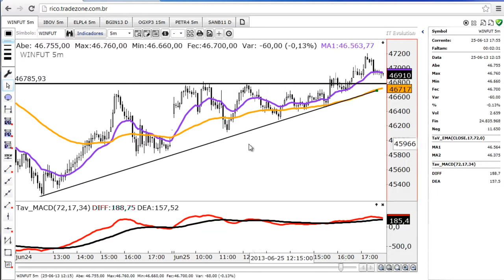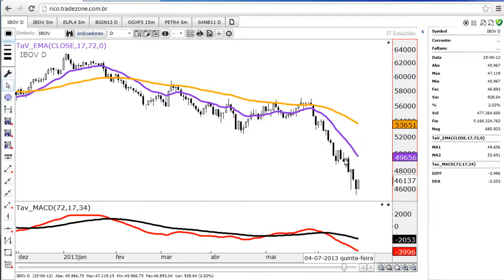Momento no Mercado de Ações - 25 de Junho de 2013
Dia de pé trocado no mercado. Depois de mais de 12% de queda acumulada o Ibov se recupera com alta de 1,50%. Um dia ruim também no Intraday.